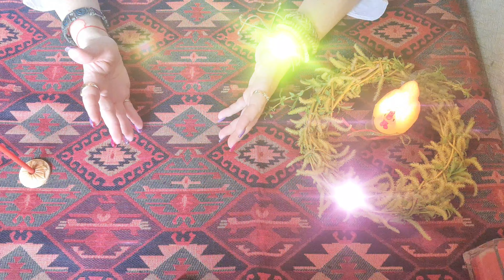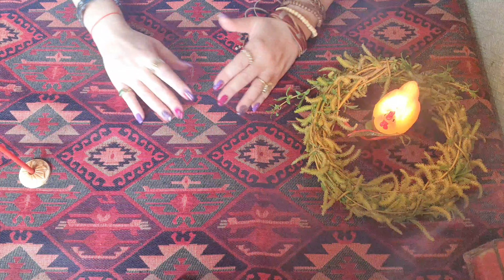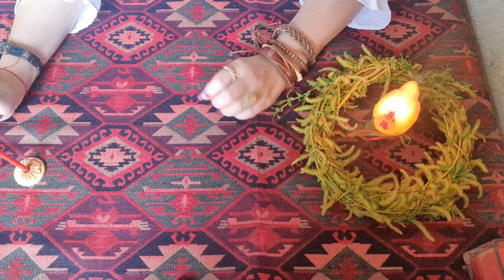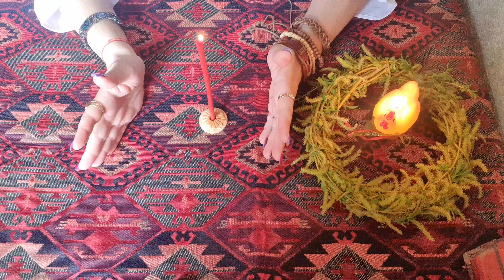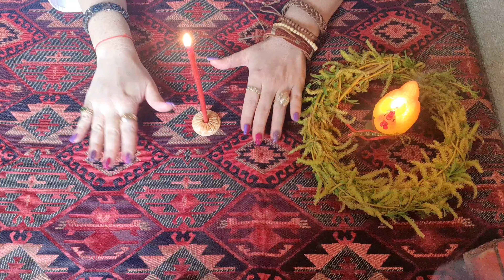Հզոր փողաբեր հմայախոսություն Լիալուսնից մի շաբաթ առաջ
Աստղաբան Անէ Հախվերդյան